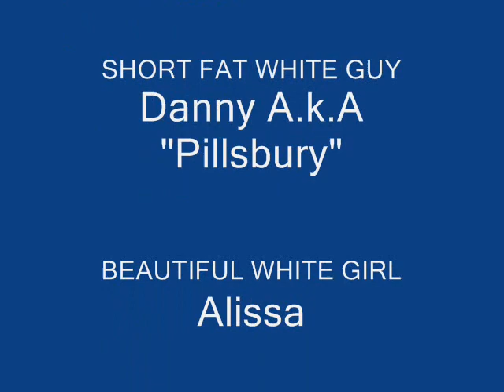weasel gone crazy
this guy gets all butt hurt